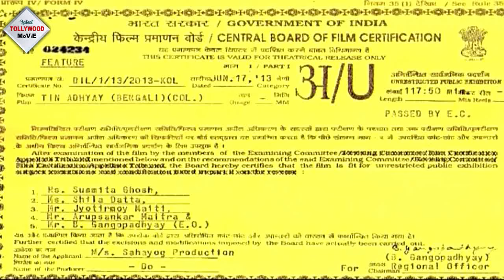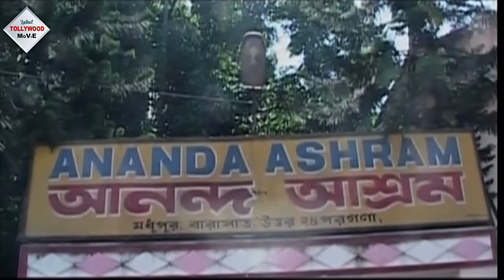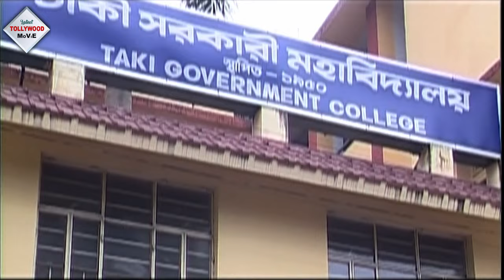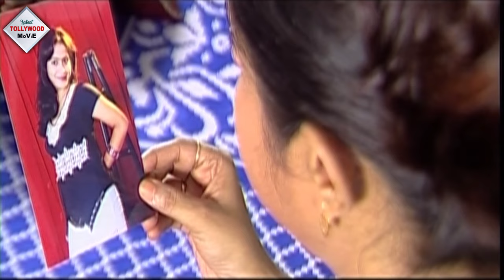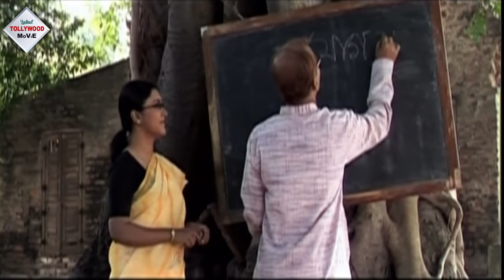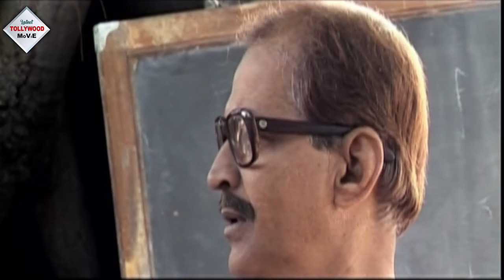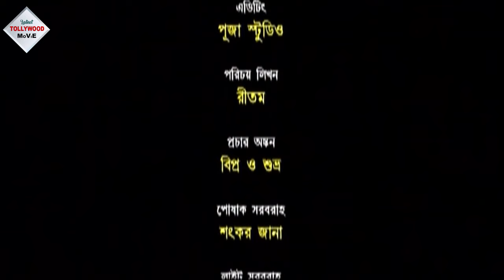TIN ADHYAY | তিন অধ্যায় |SHREELA MAJUMDER |PUSPITA MUKHERJEE |KALYAN CHATTERJEE | TOLLYWOOD MOVIES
TOLLYWOOD MOVIES presents from Bengali full movie " TINADHYAY", "তিনঅধ্যায়" which was released in the year 2013, Directed by: SOMNATHSEN, starring : SHREELAMAJUMDER, PUSPITAMUKHERJEE, KALYANCHATTERJEE ETC

Movie Credits :
Film.      :   TIN ADHYAY (তিন অধ্যায়)
Director :  SOMNATH SEN
Starring :  SHREELA MAJUMDER,PUSPITA MUKHERJEE,KALYAN CHATTERJEE ETC
Music Director(s) : ASHOK BHADRO
Release : 2013